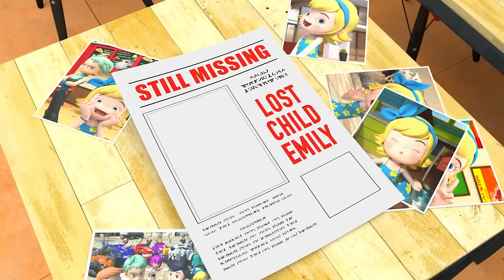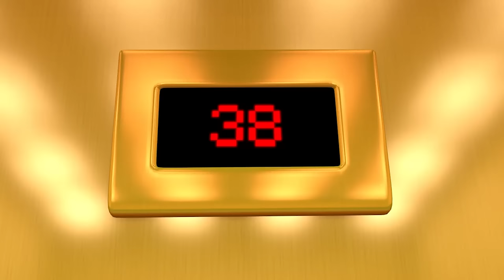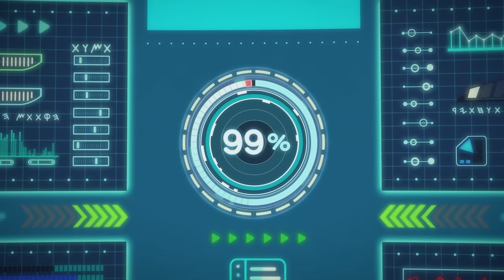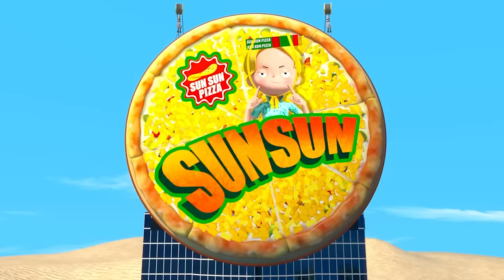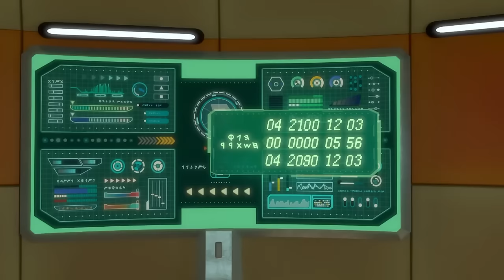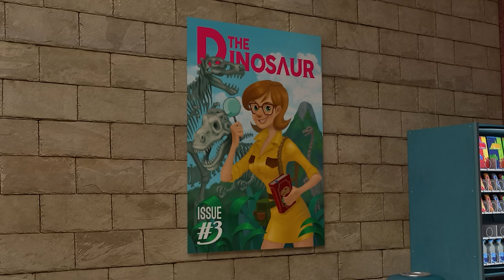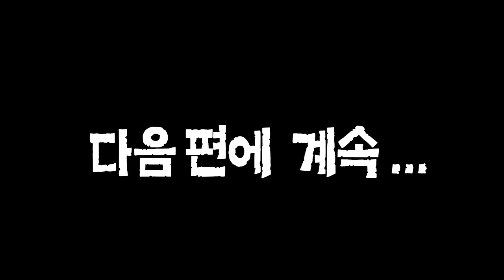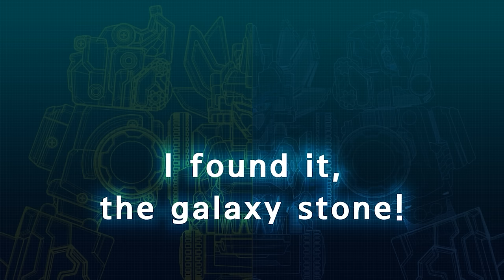Dinocore 💥 Rex's Defeat, Awakening The Golden Power 💥 The Transforming Dinosaur Team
◾ Mech Dino
Dark Mech Dino: Mech Dino is possessed by Darkno's Dark energy.
Mech Dino: Dark Mech Dino must be purified back to Mech Dino.
Dino Disc: Mech Dino can be turned into a disc and used in battle.